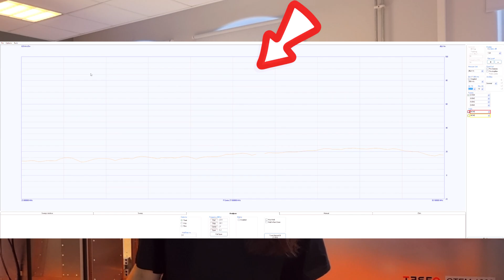Radiación Electromagnética ILEGAL en este inofensivo Dispositivo Electrónico?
¿Están los aliens👽 interfiriendo con tus altavoces Bluetooth? ¿Por qué a veces pasan cosas raras con tus dispositivos electrónicos? ¿Es por que no están bien diseñados? 👀

Si no pasan los tests, es ilegal! Conoce en este video uno de los tests más importantes, el de Compatibilidad Electromagnética (EMC)! ¿Habrán diseñado bien este super coche?

¿Necesitas una mano con tu proyecto electrónico?🤖¿Quieres colaborar con nosotras?🤝